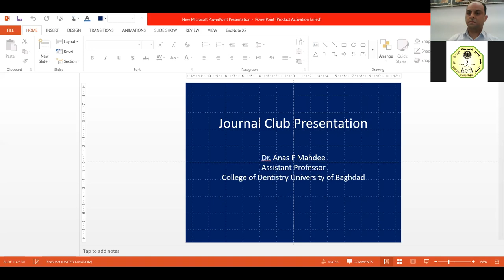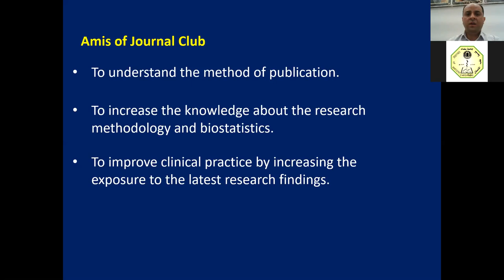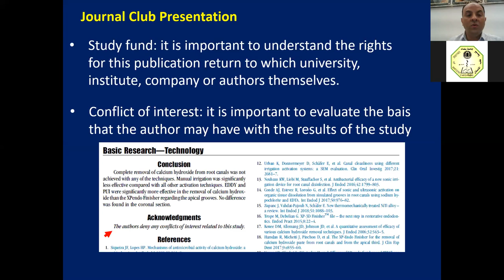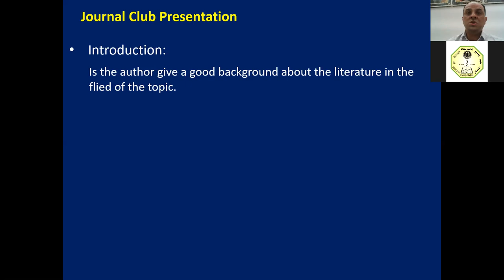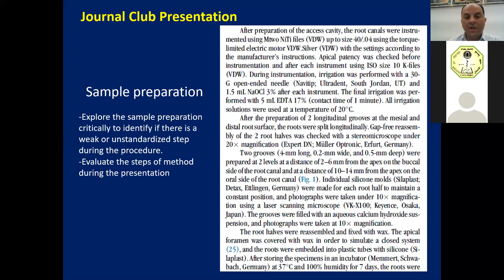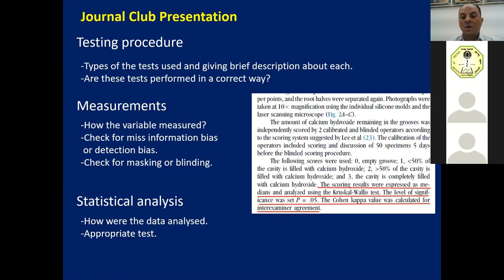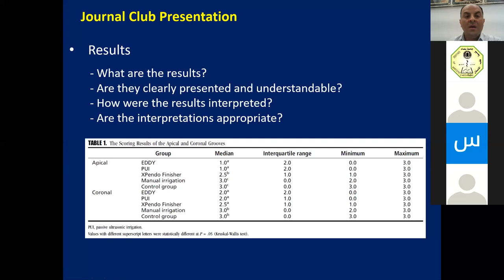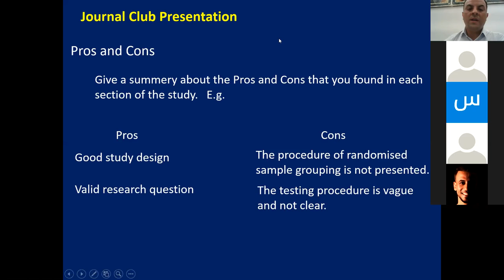Journal Club Presentation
This lecture is targeting the postgraduate student in the Department of Restorative and Aesthetic Dentistry, University of Baghdad College of Dentistry.
The aim for this lecture is to teach the post graduate (MSc. and PhD) students in step by step how to do journal club presentation as a part of improving their critical thinking and critical appraisal skills in choosing publications.